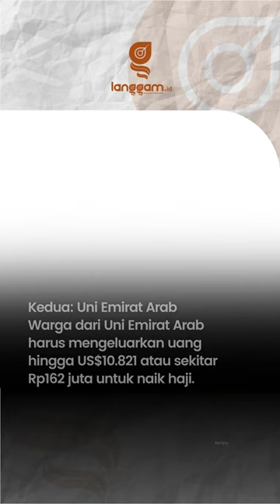5 Negara dengan Biaya Haji Termahal di Dunia